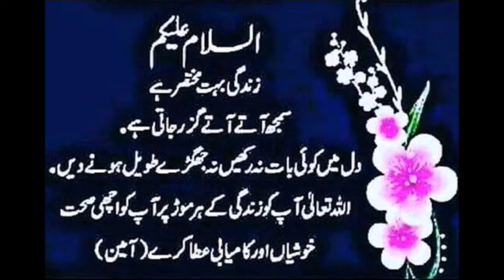روزہ فرض کرنے کا مقصد علامہ ممتازحسین ثاقب صاحب کا بہت خوبصورت خطاب